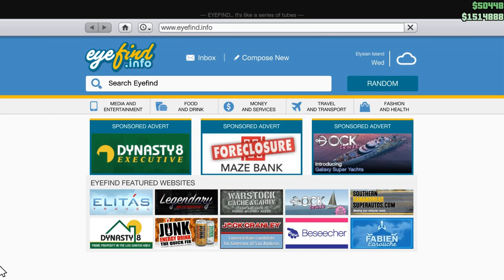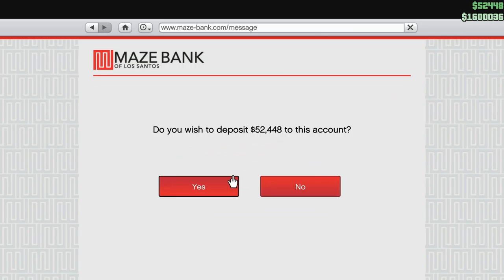Let's Play GTA5 Online: Doin' Biker Stuff with Smoogarth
Just a little window into the MC lifestyle, doing Biker Missions with Smoogarth.

Rock on, Smoogarth!